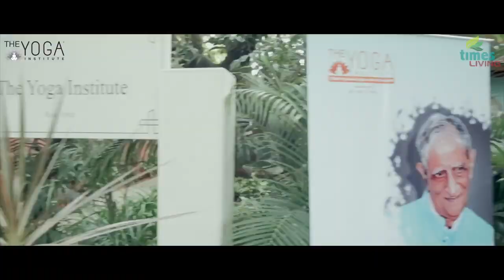The Yoga Institute | Warm Up Stretches | Smt. Hansaji Jayadeva Yogendra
Preparation for  physical  and psychological conditioning to  enhance  performance levels  & decrease risk of injury. Warm up  improves your muscle flexibility, increasing blood flow to your extremities and helps to attain  concentration.

Credits:
Under the Guidance of Yoga Guru Smt. Hansaji Jayadeva Yogendra.
Director, The Yoga Institute.

Ankita Sood
Sadhaka-The Yoga Institute &
QCI Level 2 Yoga Teacher

Grisha Liliput
Sadhaka -The Yoga Institute

Voice Over Female - Ankita Sood
Voice Over Male - Jayant Patrikar
Video Shoot - Uwais Ahmad & Prakash Singh